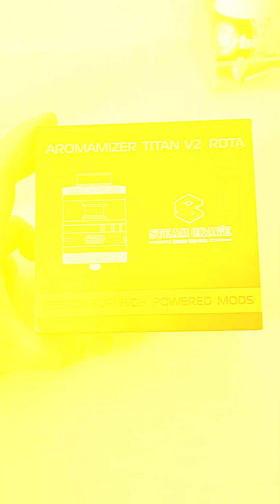Titan PWM V1.5 + Titan V2 RDTA